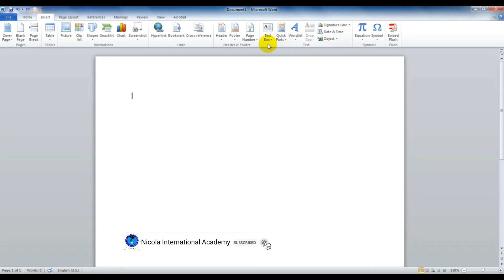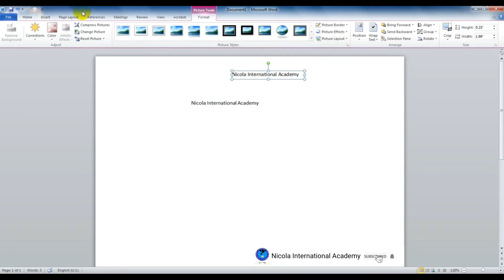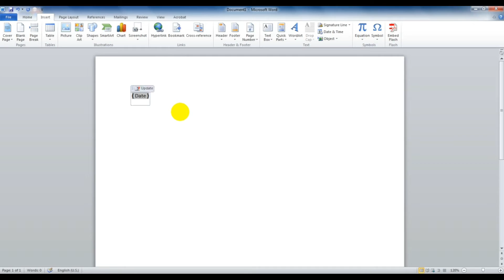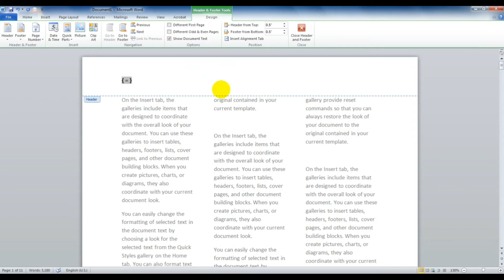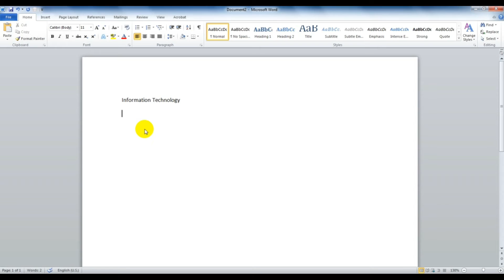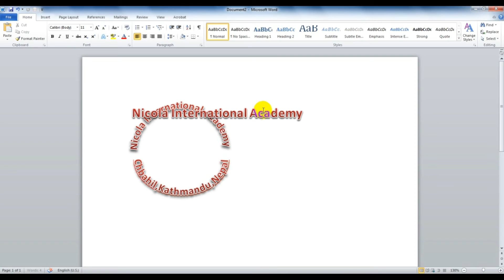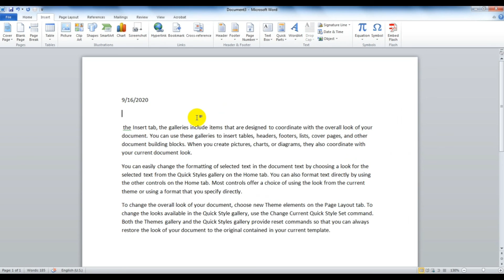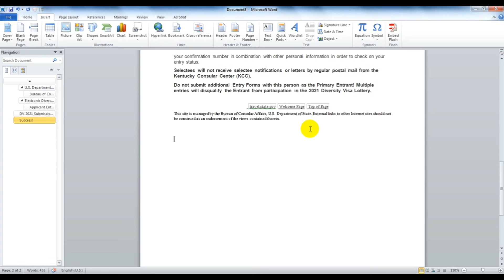text box, quick Parts, word Art, Drop Cap, Signature line,Date & time,Object in MS-Word Part-16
Microsoft Word को Series भिडियोमा आज हामी भाग-१६ मा छाैँ । आजको यस भिडियोमा हाँमी Microsoft Word को Insert Tab भित्रको Text Category वा Group भित्रको Command हरुको बारेमा सिक्ने छाैँ । यस भिडियोमा मैले Text Category भित्रको सबै Command हरुको बारेमा Details मा सिकाउने कोसिस गरेको छु ।

In this channel you will find awesome computer Tips & Tricks

हाम्रो यस युटुब च्यानलमा तपाईहरु सम्पुर्णलाई स्वागत छ यस च्यानलको मुख्य उदेश्य भनेको तपाईहरुलाई टेक्नोलोजी सम्बन्धित ज्ञान्  बाँड्नु हो l हाम्रो च्यानललाई सब्स्क्राईब गर्नुहोस् र टेच्नोलोजी सम्बन्धित ज्ञान् लिनुहोस् साथै तपाईको समस्या Comment box मा राख्न्नुहोला । हामी तपाईको समस्याको समाधान गर्नेछाैँ